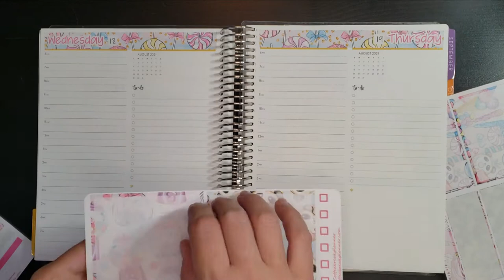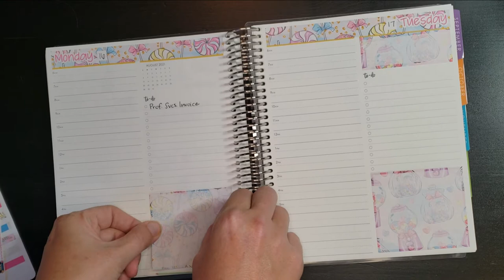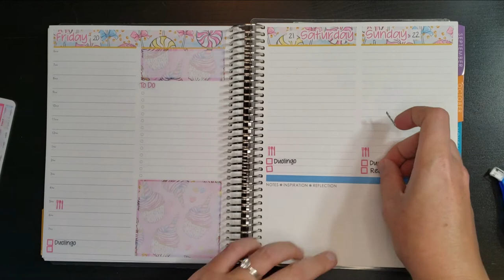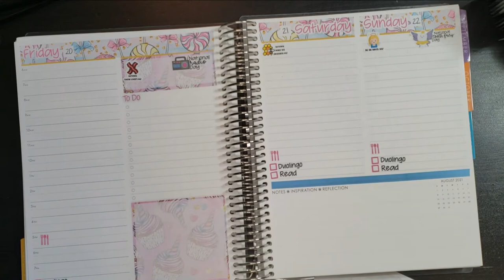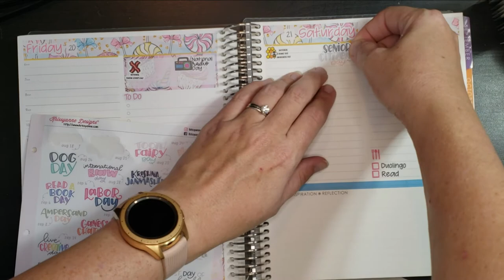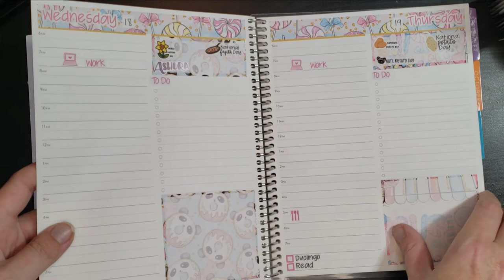Plan With Me August 16-22 | Featuring Coffee Break Planner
Planner Kate